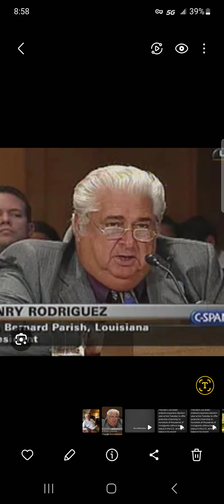TRIBUTE TO JUNIOR RODRIGUEZ: MY FRIEND ❤️💪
Taking a moment to remember my good buddy my dear friend who work shoulder to shoulder with me in the aftermath of hurricane Katrina - St Bernard parish President Junior Rodriguez. God bless this brother ❤️💪